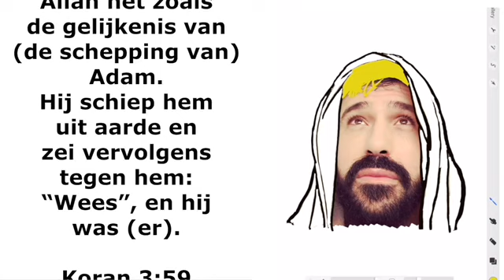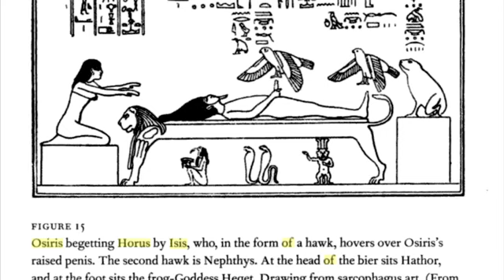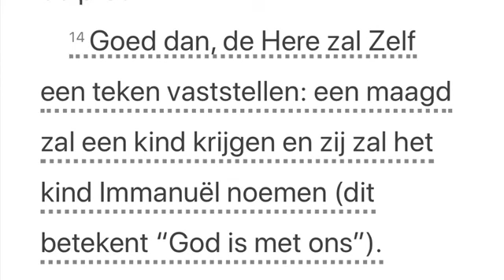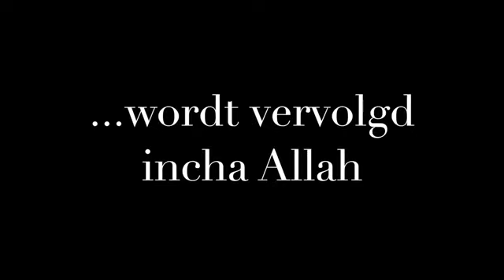De zoektocht naar Jezus, deel 25: huidige Torah en Bijbel geïnspireerd door oude Egypte en Perzië